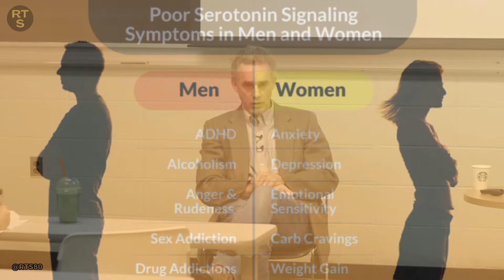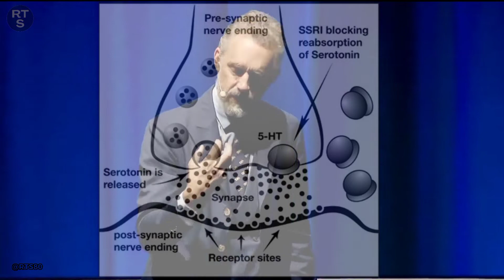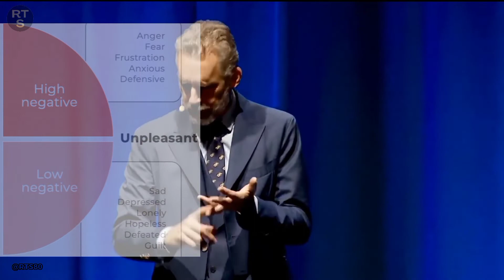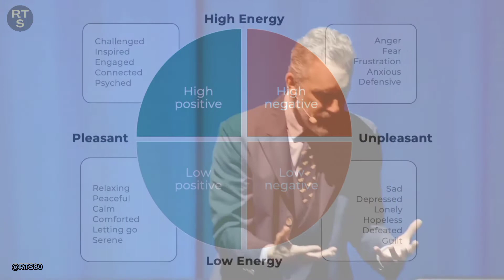Hormone System That Orchestrate Your status.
There is some evidence to suggest that serotonin levels may be related to an individual's position in a social hierarchy. In animal studies, for example, higher levels of serotonin have been associated with dominant behavior, while lower levels have been linked to submissive behavior. In humans, some research has found that people with higher levels of serotonin tend to be more assertive and confident, while those with lower levels may be more submissive.

What is Serotonin? Serotonin is a chemical that carries messages between nerve cells in the brain and throughout your body. Serotonin plays a key role in such body functions as mood, sleep, digestion, nausea, wound healing, bone health, blood clotting and sexual desire. Serotonin levels that are too low or too high can cause physical and psychological health problems.

Having Low Serotonin Causes Depression and other dramatic psychological effects on people  by Jordan Peterson.

-ALL VIDEOS ARE EDITED BY US.

 3)It is not transformative in nature. 4)I only used bits and pieces of videos to get the point across where necessary.
 Regards,